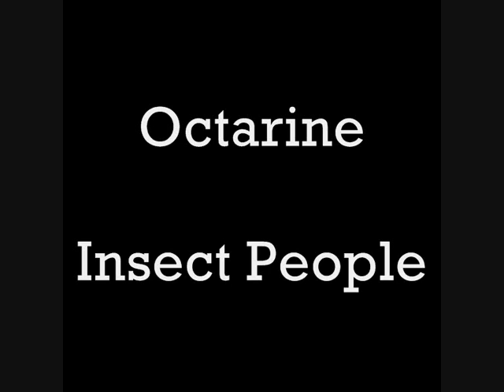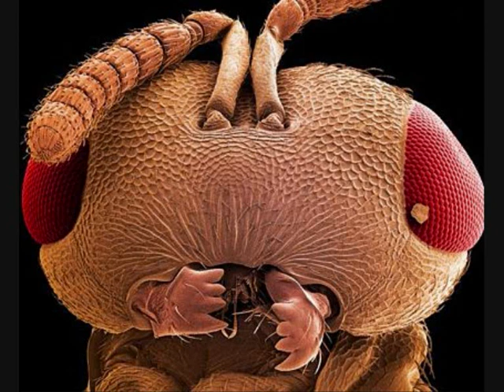Insect People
Insect People by 90's Indie-prog pioneers OCTARINE, follows the story of 'Mr X' on his daily commute to work where an inexplicable vision of reality fuses his consciousness with space time leading to a catastrophic event on the underground. In the ensuing chaos Mr X has a near death experience as he is rushed to hospital
He is later found to be the only known survivor and thus leads to the suspicion that he was directly responsible for the event. Despite his claims that the London underground was infested with 'Insect People' disguising themselves as humans,  the authorities are forced to detain Mr X at a secure mental facility for the 'safety of himself'. Mr X is last heard screaming to be let free as government scientists close in to take a closer look at the unique properties of his mind...